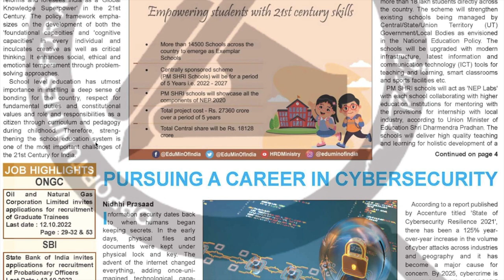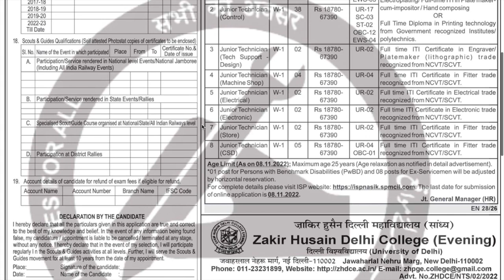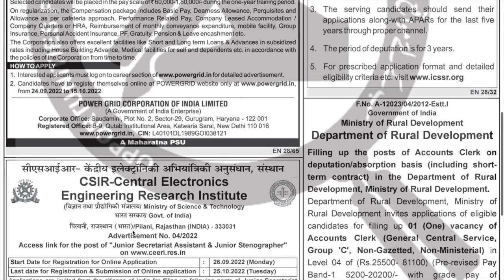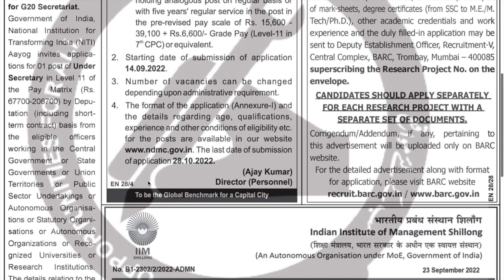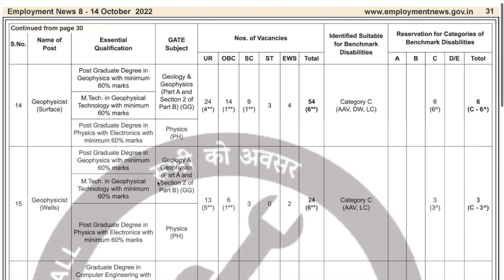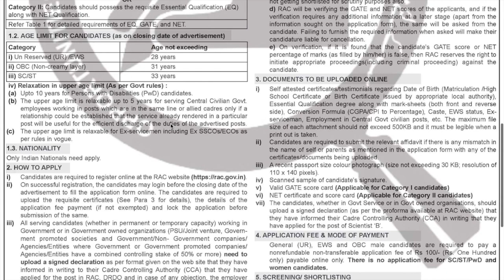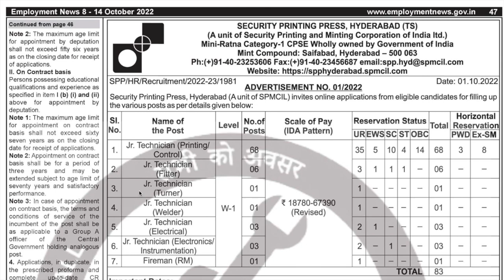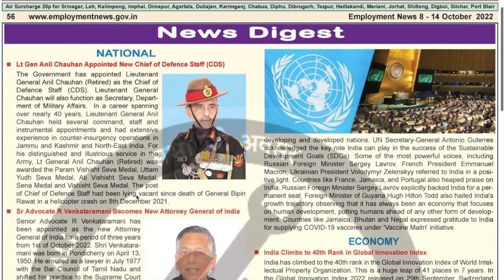Employment News Paper This Week PDF: Oct 2022 2nd Week (08-14) Emp News |रोजगार समाचार |Govt Jobs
Employment News of This Week  08 Oct 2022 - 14 Oct 2022: This video will tell you about  upcoming new job opening in Govt Sector published in "Employment news" of this week 08 Oct 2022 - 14 Oct 2022:.